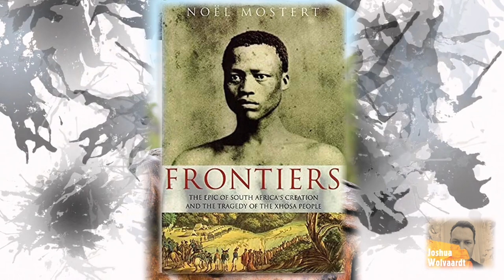Hintsa kaKhawuta - The History of South Africa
Hintsa ka Khawuta was a prominent figure in the Xhosa Kingdom who ruled for 15 years. He inherited a vast kingdom, founded by his great ancestor, King Tshawe, that spanned from the Mbhashe River to the Gamtoos River in the Southern Cape.

Chief Hintsa, was a powerful leader of the AmaXhosa kingdom in Southern Africa. He was known for his diplomacy and strategic alliances, but also for his resistance against colonial expansion by the British Empire. This conflict would last for over 100 years, as generations of AmaXhosa leaders fought to maintain their independence and sovereignty.

If you would like to read more - checkout my amazon affiliate link to Frontiers: the Epic of South Africa's Creation and the Tragedy of the Xhosa People You can pick up this book and much more resources on Amazon .

Thank you Video by THUY PHAM XUAN from Pixabay
Welcome Video by Sheeza Ghazanfar from Pixabay